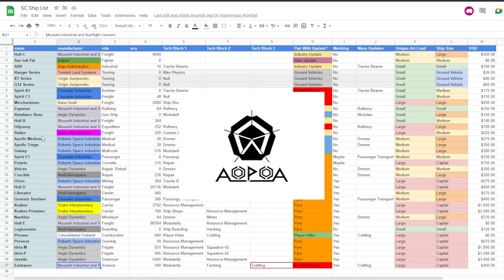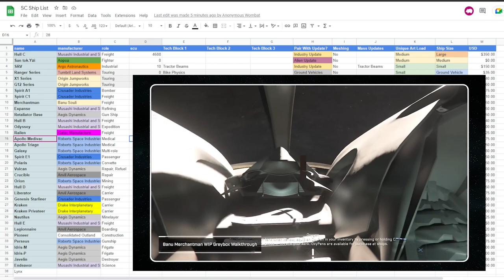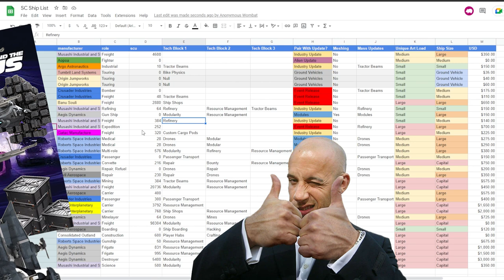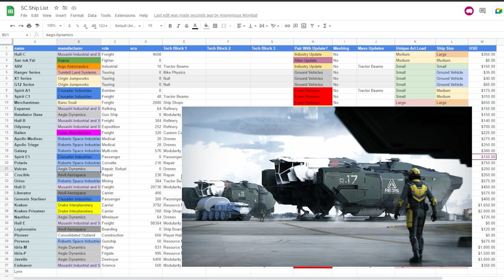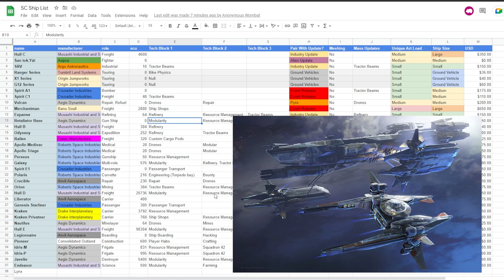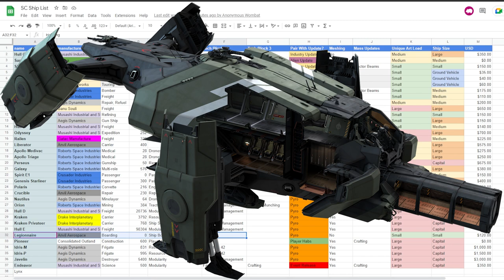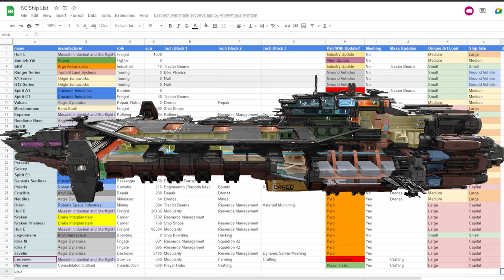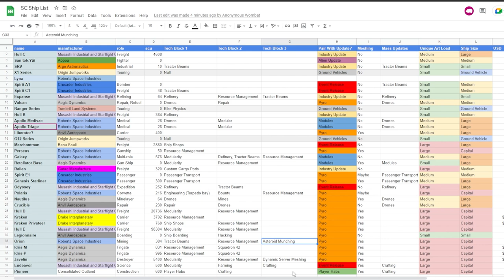WHEN'S MY CONCEPT SHIP COMING OUT?!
Me and @GrumpyEyeGaming work together to figure out what's holding back production of specific ships in the pipeline and what might be the most likely order of ships being released!

Thinking about playing Star Citizen?